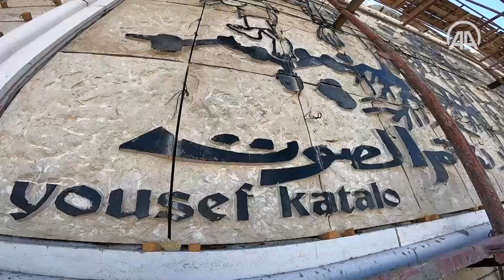تُنحت في الصخور.. جداريات فنية ضخمة تزيّن بلدة دورا الفلسطينية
على بعد نحو خمسين كيلومترا جنوب القدس المحتلة، تستقبل بلدة "دورا" زائريها بتحف فنية فريدة، رسمها الفنان التشكيلي يوسف كتلو، ونحتتها أنامل بنائين مهرة من نفس البلدة.